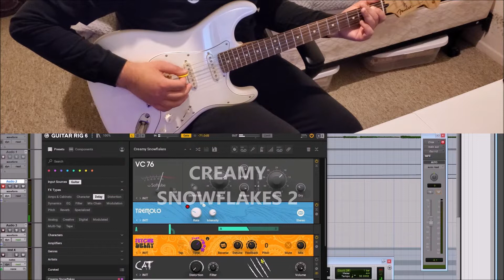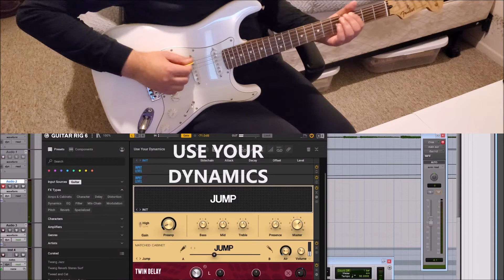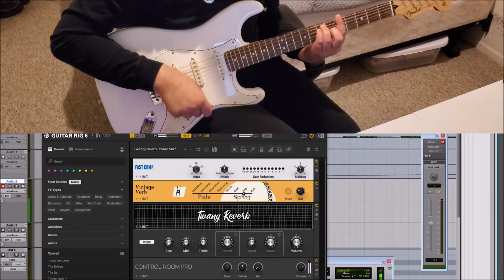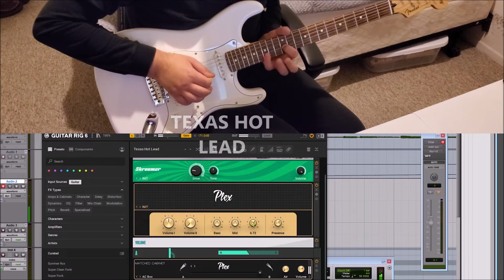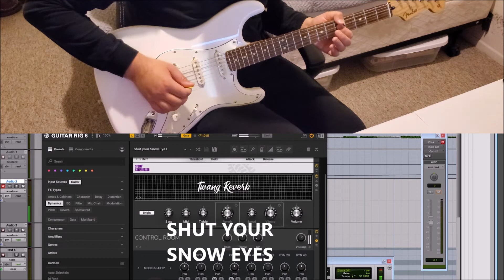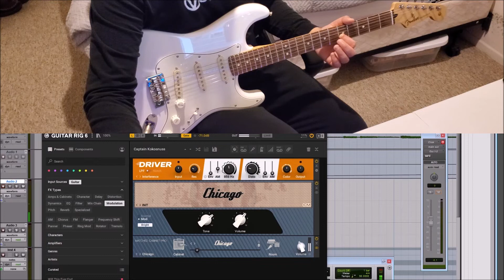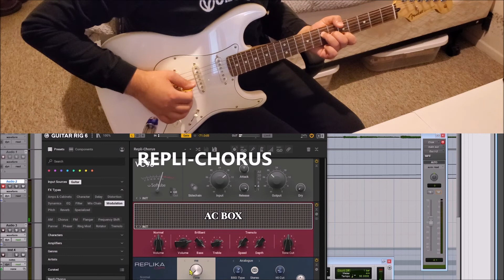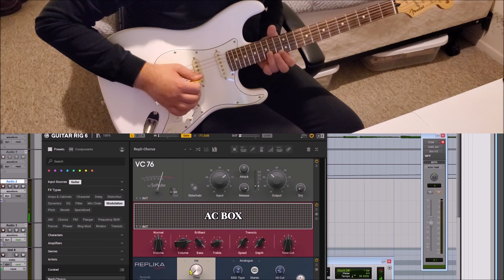GUITAR RIG 6 PRO - STYLES PRESETS - EVERY SOUND YOU COULD IMAGINE!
Guitar Rig at its core is hundreds of sound modules you can stack and combine to create whatever you want. In order to get a good idea of what's possible, the Styles presets will take you around the world with different setups that are fully tweakable.

00:00 - Creamy Snowflakes
01:48 - Creamy Snowflakes pt 2
02:50 - Use Your Dynamics
04:23 - Twang Reverb Stereo Surf
04:55 - Twang Surf pt 2
05:38 - Texas Hot Solo
07:21 - Shut Your Snow Eyes
08:13 - Captain Kokosnuss
08:26 - JC Heavy Mystery Gates
09:41 - Repli-Chorus